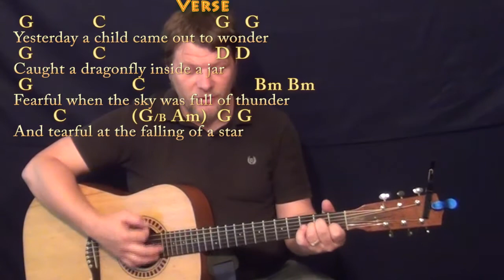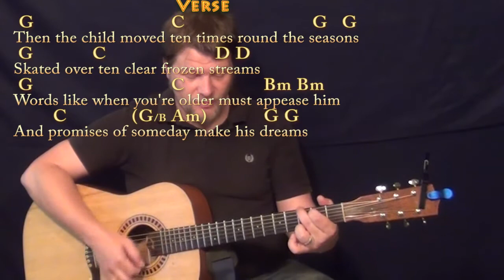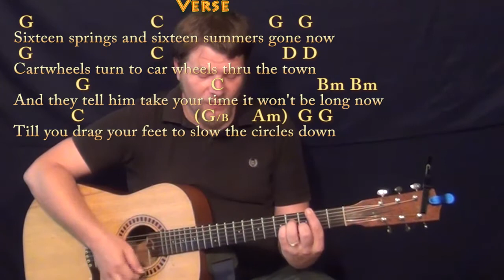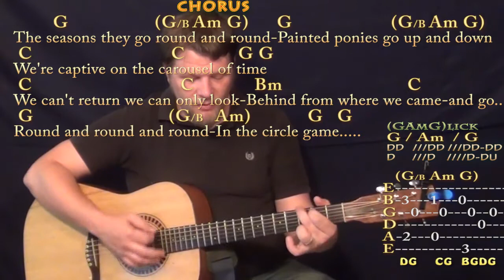Circle Game (Joni Mitchell) Strum Guitar Cover Lesson in G with Chords/Lyrics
REAL KEY: Capo 4th for key of B Major. Dedicated to Greg McKee of YMCA Camp Greenville. CHART ...Cover Lesson with chords and lyrics ;) ...Please LIKE, SHARE, and SUBSCRIBE if this was a help to you! Woohootiehoo and Best of luck! JAMTRACKS

can play along ;) Woohootiehoo and best of luck! ;) Sharing these links will make the biggest effect ;) CHART ... playalong lyric chord lesson tutorial SONGBOOKS